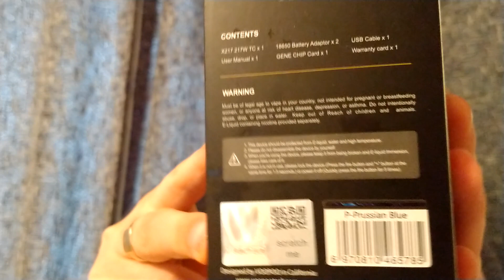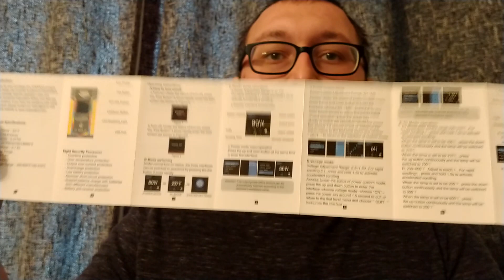Voopoo X217 Review- premium vaping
This week we have the Voopoo X217 up for review. 10 months in the making , has it lived up to its billing?

If you want to get involved then you can do so in the group.